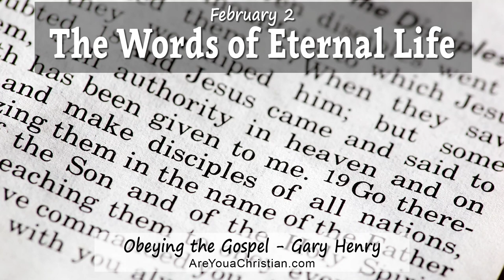The Words of Eternal Life (February 2)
"Simon Peter answered him, 'Lord, to whom shall we go? You have the words of eternal life'" (John 6:68).

IN JOHN 6, WHEN JESUS GAVE HIS DIFFICULT “BREAD OF LIFE” DISCOURSE, MANY OF HIS DISCIPLES DECIDED THEY WOULD NOT FOLLOW HIM ANYMORE. But when He asked His inner circle of disciples, the twelve apostles, if they also would turn away from Him, Peter said, “Lord, to whom shall we go? You have the words of eternal life.” Peter understood something about Jesus that we most certainly need to understand in our own generation.

Jesus was a teacher, but He was much more than that. He claimed that what He taught came directly from the mind of God (John 8:38; 12:49,50). In fact, He claimed to be the Son of God, sent into the world to reveal truths about God that no one could know who was not God Himself (John 3:31-36; 6:41-48).

And what was the purpose of the words that Jesus spoke? It was not to satisfy anyone’s intellectual curiosity, and it was not merely to transform this world into a better place. There was a much higher purpose. Comparing Himself to the manna given to Israel in the wilderness, which gave them physical life, Jesus said that He was the Bread of Life. To His disciples He said, “The words that I have spoken to you are spirit and life” (John 6:63).

Spiritually dead because of our sins and without hope, we need “life.” Not just a better life in this world and not merely release from the fear of physical death — but the prospect of having the kind of life God has. What we lost in sin was not just physical or biological life, but the life we would have had as “sons of God.” Jesus taught that, in Him, this “eternal” kind of life can be given back to us (Romans 8:29). And His teaching is the only path to that life.

So Jesus’ utterances are more than mere words. They are the truths and the instructions necessary if we are ever going to be reconciled to our Creator. All the other words that have ever been spoken pale by comparison. To say the least, they are important. But are we paying attention to these, the most important words in the world?

"Besides belonging to eternity, Christ belonged to his times; on the outskirts of a dying civilization he spoke of dying in order to live. Today, when our civilization is likewise dying, his words have the same awe-inspiring relevance as they had then" (Malcolm Muggeridge).

Gary Henry - WordPoints.com + AreYouaChristian.com